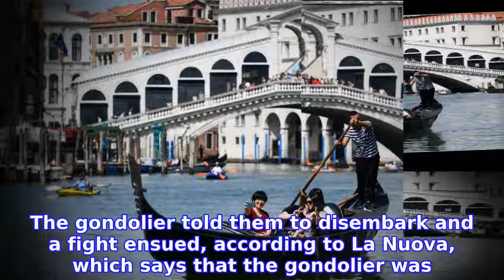VIDEO: Tourist head-butts Venice gondolier 'over a selfie'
The incident, first reported in local newspaper La Nuova di Venezia, took place near the Bareteri bridge in the heart of the historic centre, where a group of four apparently climbed aboard a stationary gondola to take pictures.

INFORMATION
• Source: thelocal